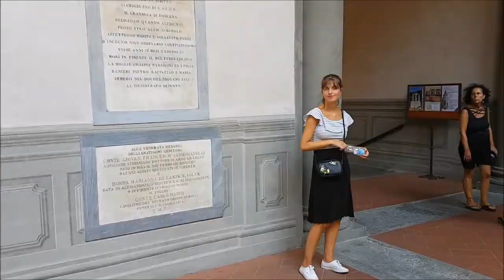Tuscany Elba Florence Italy 2017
Our summervacation in Tuscany (Toscane) 2017.